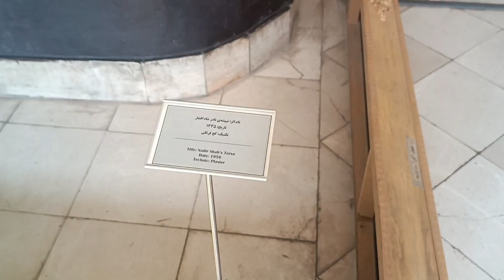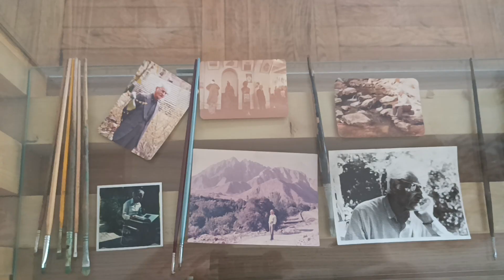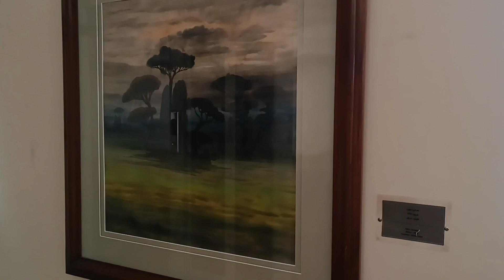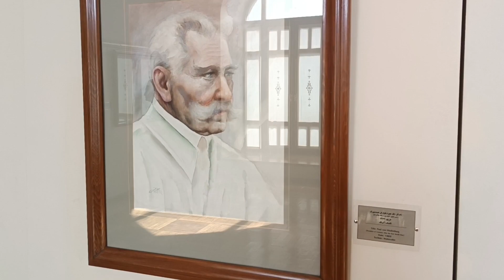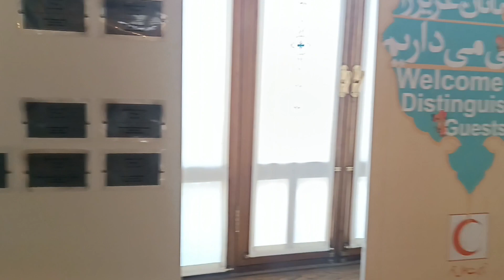"The Soul of Sculpture: Exploring Ali Akbar Sanati's Masterpieces"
Step into the fascinating world of Iranian art and culture at the Museum of Master Ali Akbar Saneti! This hidden gem in the heart of Tehran houses a treasure trove of over 6,000 paintings and 1,000 sculptures by the prolific Iranian artist.

Wander through galleries filled with Saneti's stunning realistic paintings and sculptures depicting Iranian scholars, literary figures, and social types. Marvel at the larger-than-life statues of Ferdowsi, Saadi, Masih Masloub, and other Iranian icons brought to life in stone, bronze, and plaster.

See Saneti's most famous work - a gripping sculpture of Qajar-era political prisoners that will move you with its emotional power. Learn about Saneti's artistic techniques and glimpse his small, intimate atelier where he created most of the museum's pieces.

Located in a restored Qajar-era building near Topkhaneh Square, this hidden treasure offers a window into 20th-century Iranian art and culture.

Join us as we explore this one-of-a-kind museum and celebrate the legacy of the father of Iranian realist painting and sculpture, Master Ali Akbar Saneti!

iran
tehran
walking
art
sculpture
Ali Akbar Sanati
culture
Painting
Museum
Artist